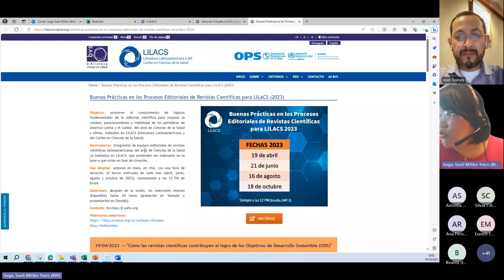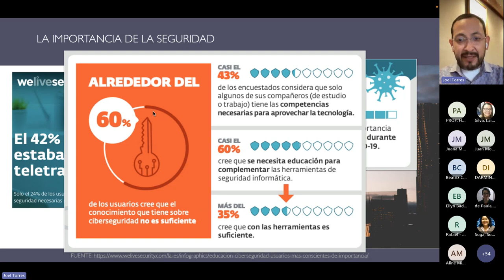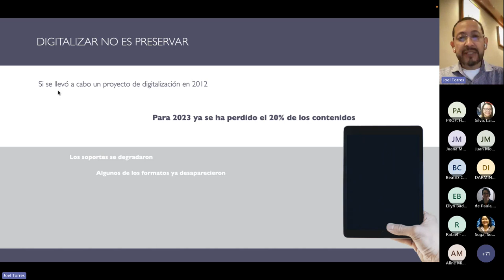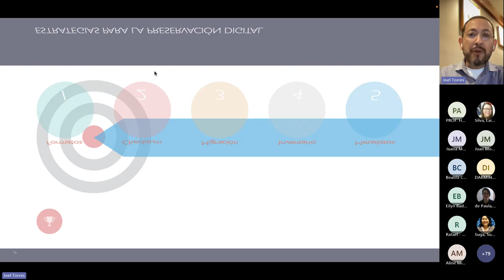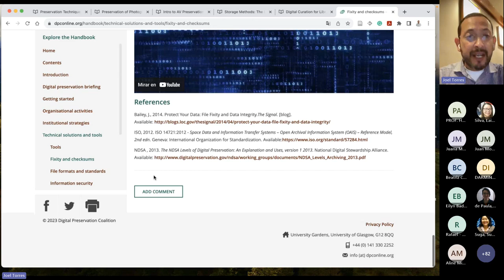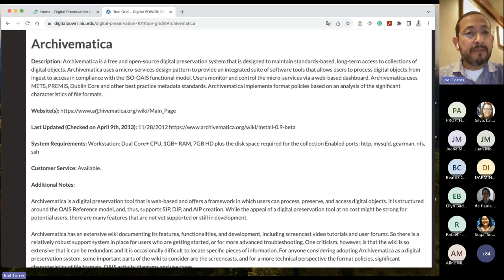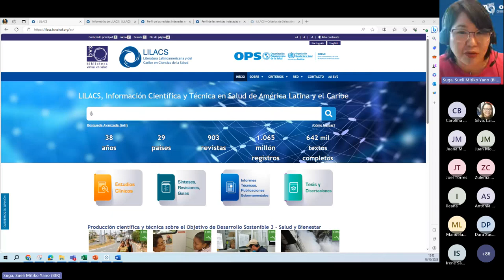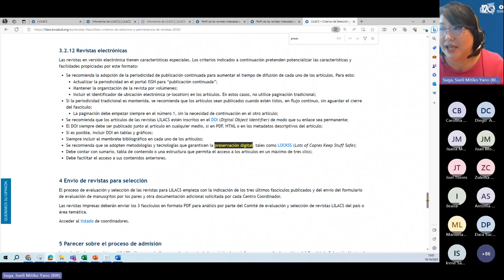Preservación de la producción editorial de Acceso Abierto en AL&C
► Sesión 04 | 18 de octubre de 2023

• Bienvenida
• Joel Torres - Preservación de la producción editorial de Acceso Abierto en AL&C
• Dr. Diego Andres Rosselli Cock - Relato de Caso revista Acta Neurológica Colombiana
• Sueli Suga - Productos y Servicios LILACS / BIREME
• Preguntas y cierre